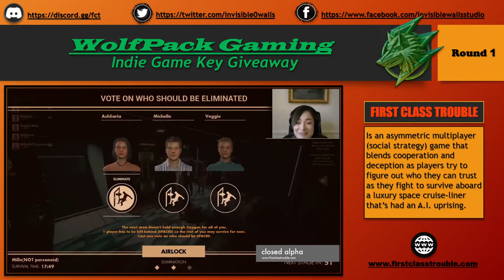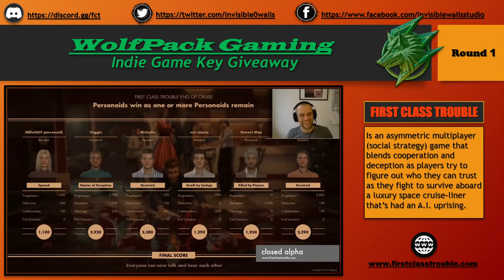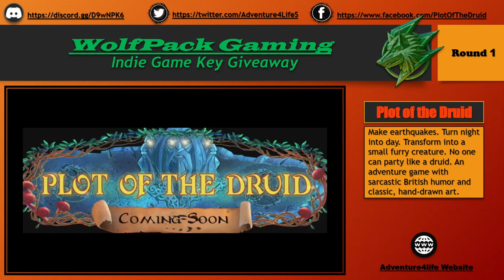Indie Game Key GiveAway Round 1 [Preview]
WolfPack Gaming is hosting an Indie Game key Give Away these are the current games in round one.